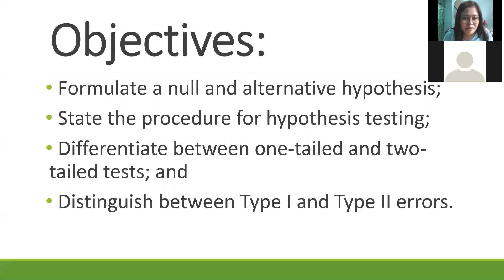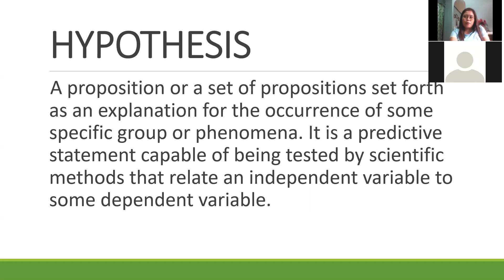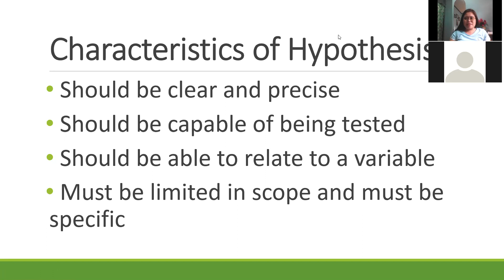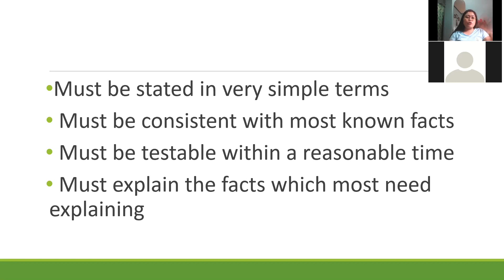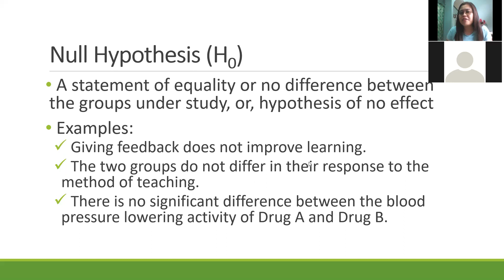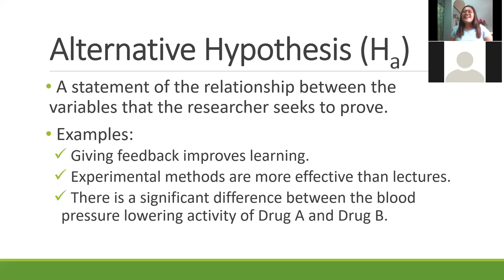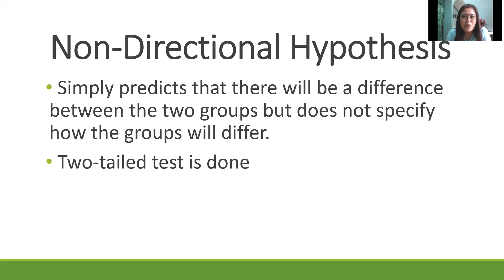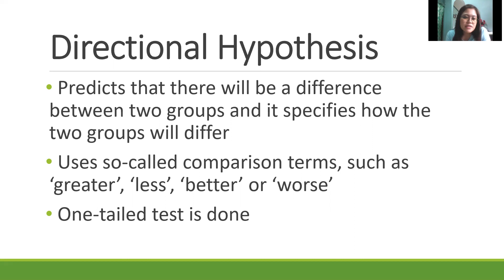Stat101 | Chapter 6.0